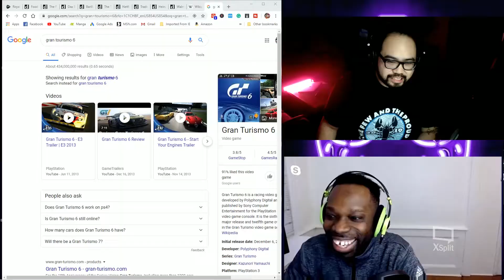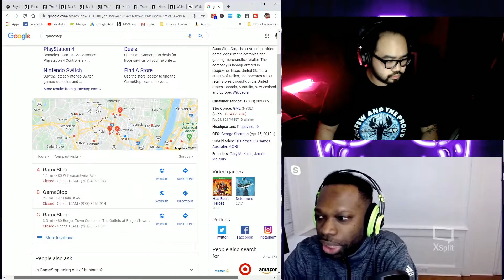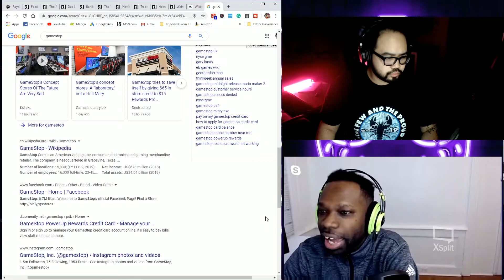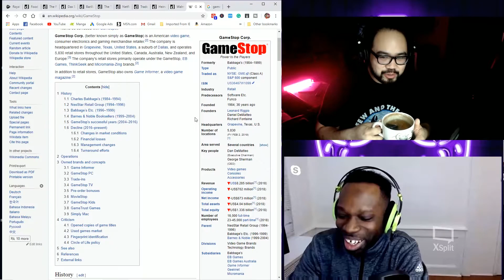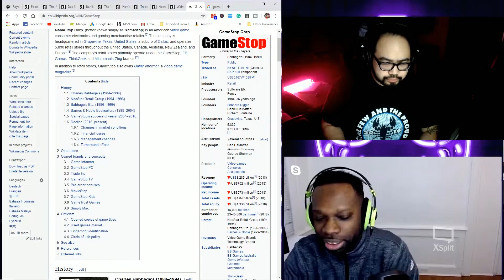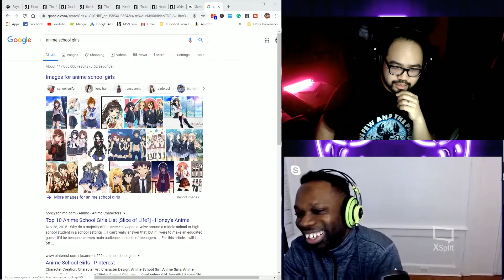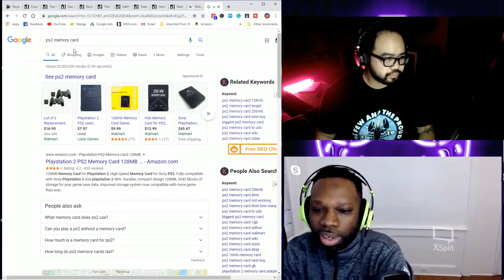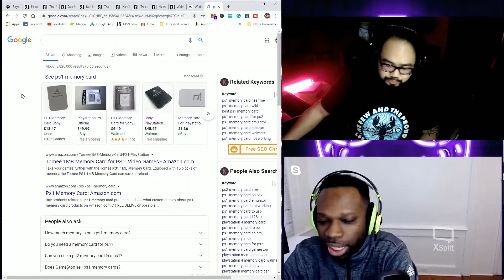Rush Hour 31 Sean reminisce his time in Gamestop, ps3 throwback, manscaped sponsor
Sean's Tech Tuesday with KC talks about Sean's time @gamestop and how their proceedures and possibly tanking business model. some PS3 throwbacks, and a possible manscaped sponsor?

INFO:

For Videos and Tutorials and Vlogs:
Youtube.com/c/porkandwine

Youtube Podcast Channel:
Youtube.com/Chef Salty Pork Podcast

For the SUPER EXTRA EXTRA EXCLUSIVE STUFF

interested in providing us with some food for thought?
comment about anything?
food questions?